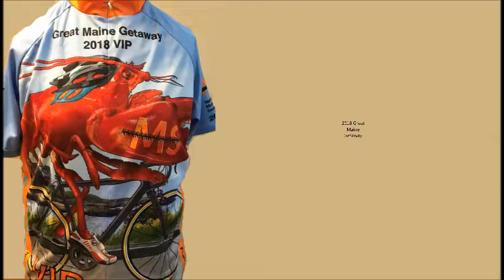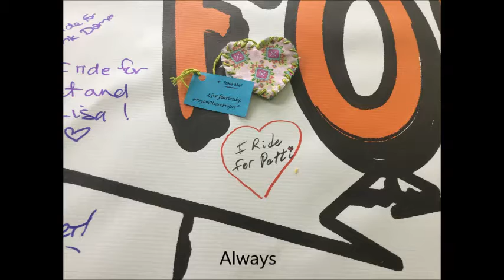Bike MS Great Maine Getaway 2018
Thank you for your support in fighting MS.  I am now 766,000 meters into my million meter quest.